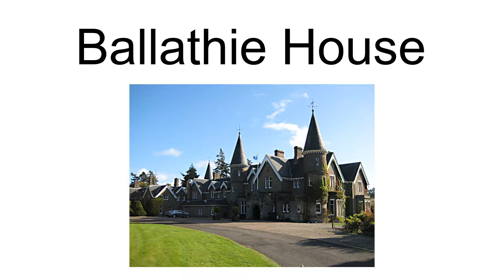Ballathie House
Ballathie House is a 19th-century mansion in Perthshire, Scotland. It is located around 9 miles (14 km) north of Perth, and 5.5 miles (8.9 km) west of Coupar Angus, close to the River Tay. The present house was built in 1886, and since 1972 it has operated as a country house hotel.